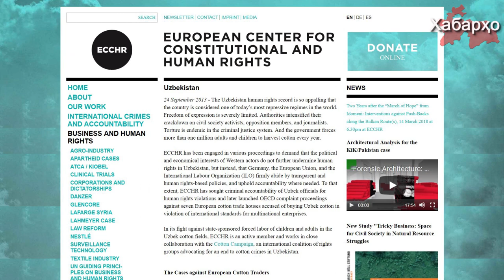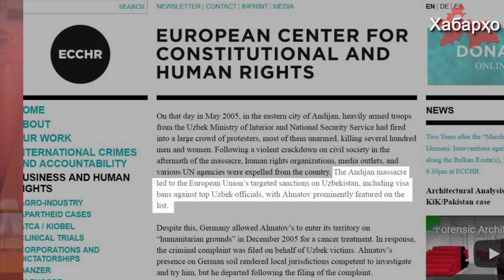Узбекистан: андижанский палач назначен советником главы МВД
На селекторном совещании правительства Узбекистана 27 февраля  министр МВД Пулат Бабаджанов объявил о назначении Алматова на должность своего советника, по некоторой информации ему будет поручена координация деятельности по борьбе с коррупцией в силовых структурах.